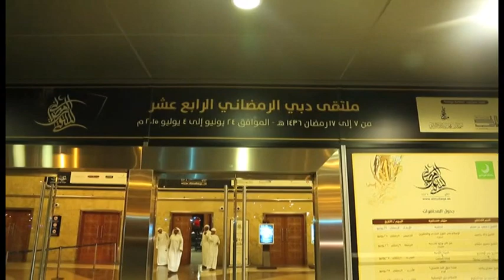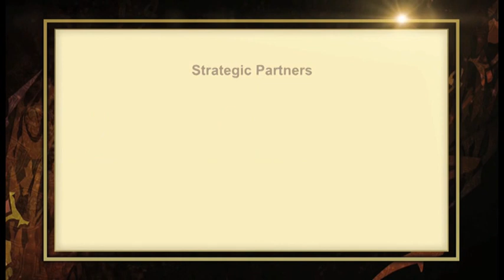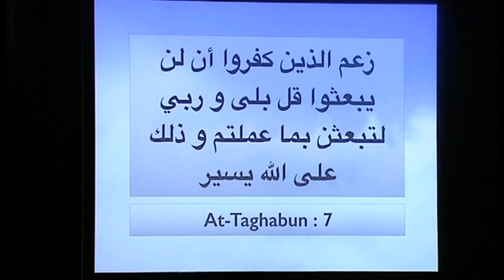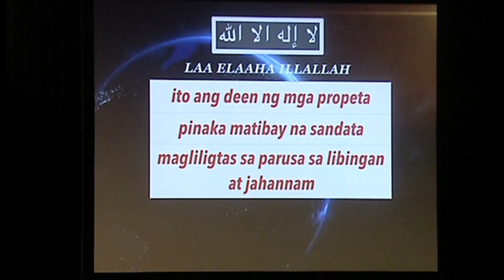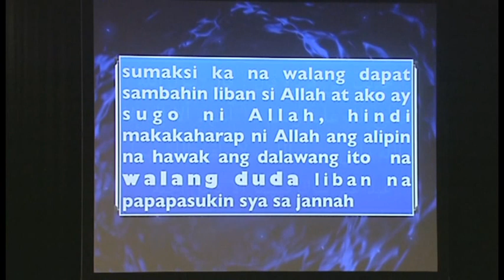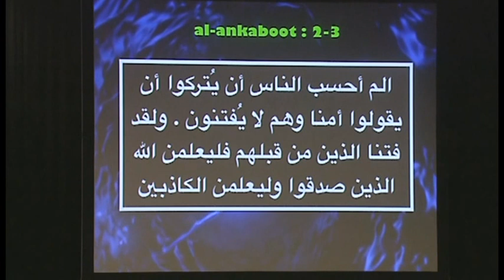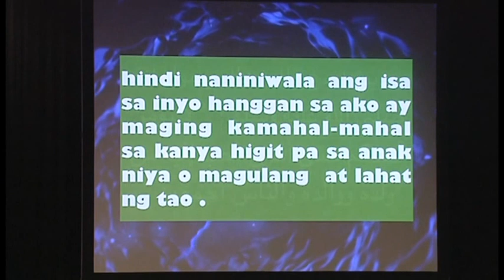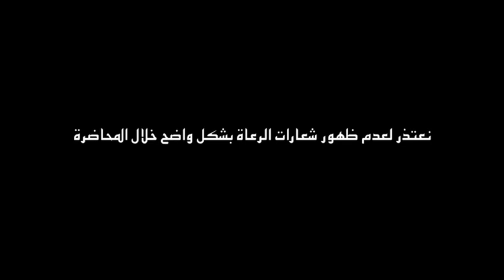The Eternal Life And How I came to Islam (Tagalog) By Sheikh Nadhir Oquindo And Freddie Aguilar